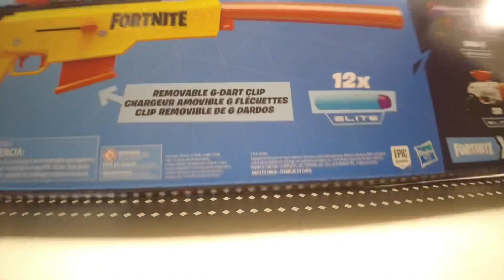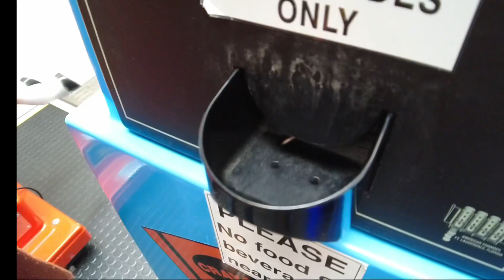We did our own YES DAY!